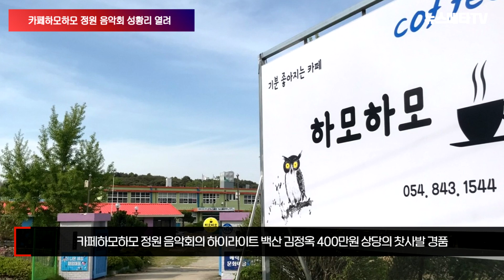다자녀가정 우대 경북도 출생 장려 분위기 확산 뉴스메타TV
경북도는 다자녀 가정 우대 및 출생 장려 사회 분위기 확산을 위해 지난 16일부터 이틀간 안동에서 ‘2023 경상북도 다둥이가족 대잔치’를 개최했다.

이날 행사에는 22개 시군에서 추천한 도내 다둥이 31가족, 160여 명이 참석해 소중한 추억을 쌓는 시간을 만들었다.

첫째 날 캠프 안전교육 실시 후 가족 손 본뜨기, 가족 운동회 등을 통해 협동심과 가족 간 소통을 강화했다. 부모 양육 태도 검사로 긍정적인 양육 태도 확립 교육과 자녀 또래 집단 활동으로 가족을 위한 선물 만들기도 진행했다.

2일 차에는 1박 2일 동안의 활동 기록을 책으로 만들기, 우리 가족만의 에코백 꾸미기 등 다양한 힐링 프로그램으로 아쉬움을 달래는 시간을 가지며 행사를 마무리했다.

경북도는 단순한 재정적 지원만으로는 저출생 문제를 해결하기 어렵다 보고, 앞으로도 결혼과 출산 친화적인 사회 분위기 조성을 위해 다양한 인식개선 사업을 추진해 나갈 계획이다.

박성수 경북도 지방시대정책국장은 “아이에 대한 관심과 배려가 저출생을 극복할 수 있는 첫 출발이며, 아이 낳고 키우는 데 어려움이 없도록 경북도 차원에서도 지속적인 정책개발과 인식개선에 더욱 힘써 나가겠다”라고 밝혔다.